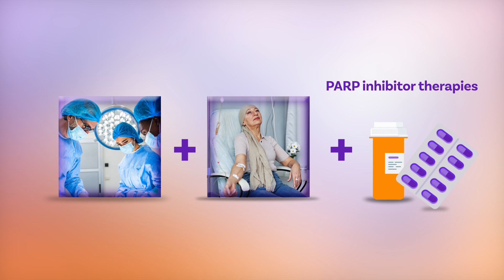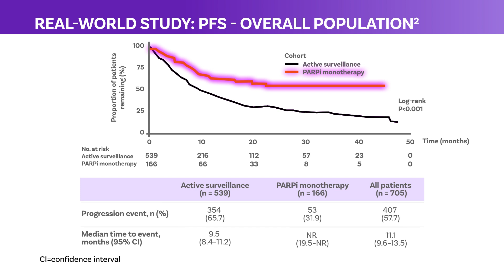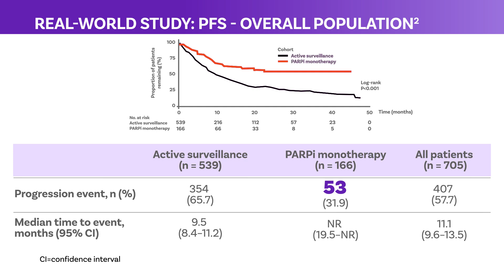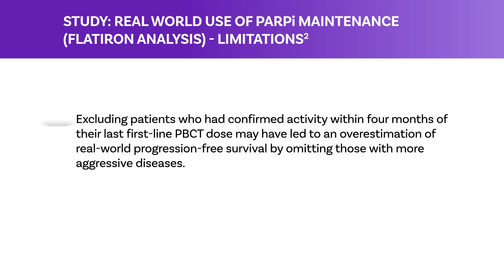Active Surveillance vs Maintenance in Ovarian Cancer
This content is intended for US HCPs only.

This video reviews a recent real-world study that demonstrates the benefits of using PARP inhibitor monotherapy maintenance compared to active surveillance in ovarian cancer patients.1 This video covers findings and limitations to the study.1

1. Chan J, et al. Am J Clin Oncol. 2023;46(7):314-322.

Please note: Licensing of Content is Non-Derivative – You may not alter, transform, or build upon this work.